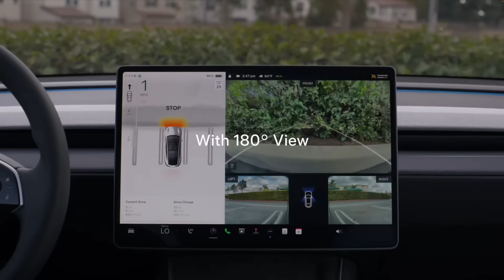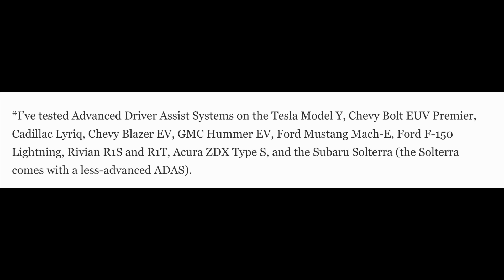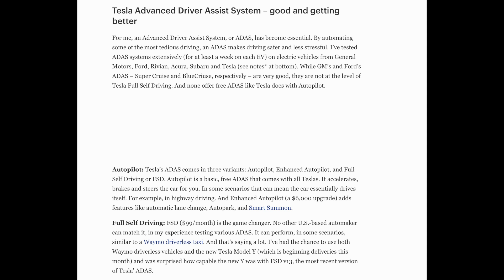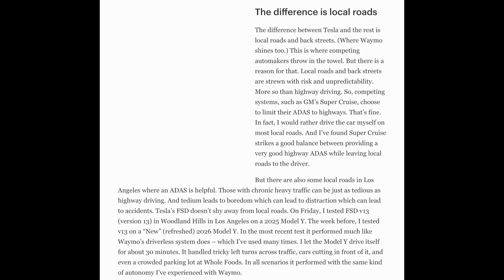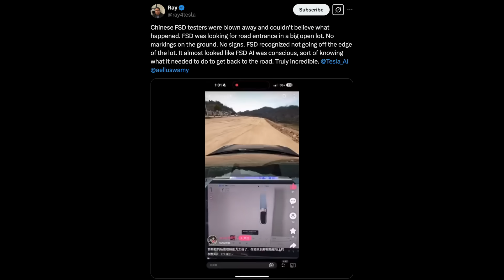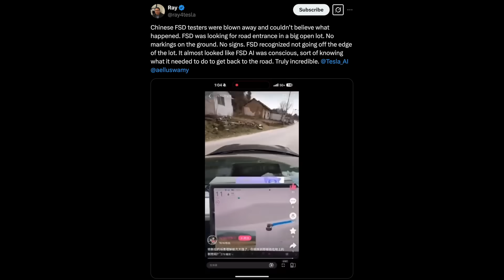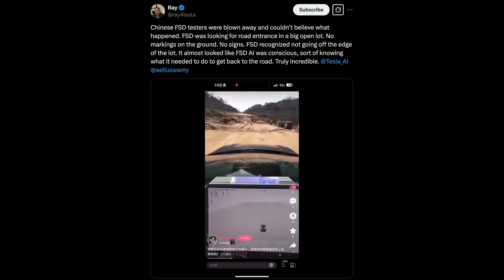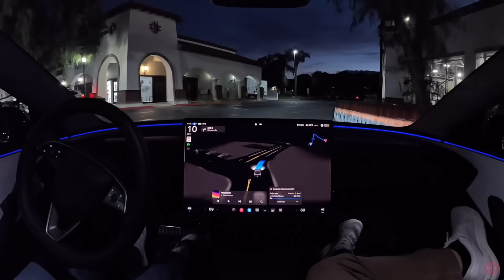Unbelievable! Tesla’s FSD THINKS! - Steering Clear Of Tesla? You Might Miss The Future Of Driving.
Unbelievable! Tesla’s FSD THINKS Its Way Out of a Dirt Lot in China!!!